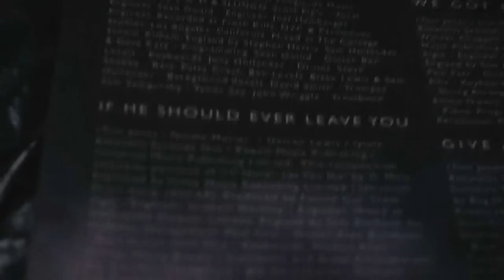Amazing Fender Telecaster Sound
Tom Jones GGG of H...back by a telecaster only. the tele is not only twangy,it can be played like a piano. it is versatile musical instrument and ...good for collectors' item. it is timeless classic ,the design no change since 1950(excl the technology). like the Porsche 911 and the Rolex..if you like gun..the Browning HP is also within. all the stuff that i mentioned are timeless classic.